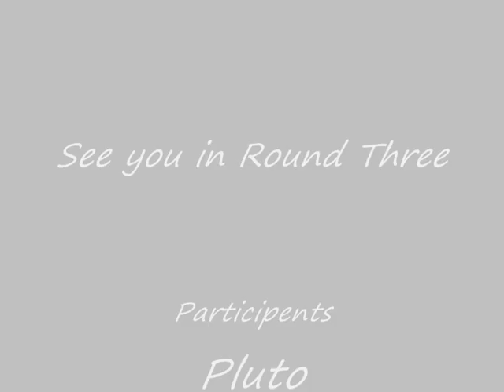Pluto vs Chocolate Round 2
This is a small movie I made of my two dogs fighting